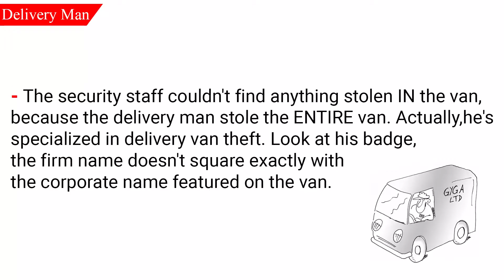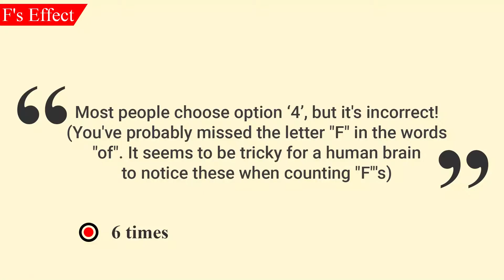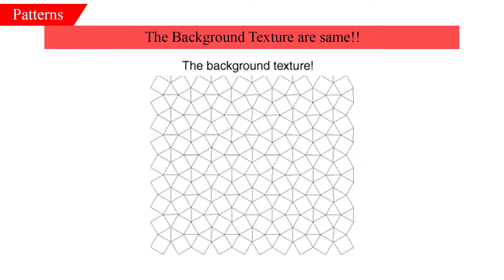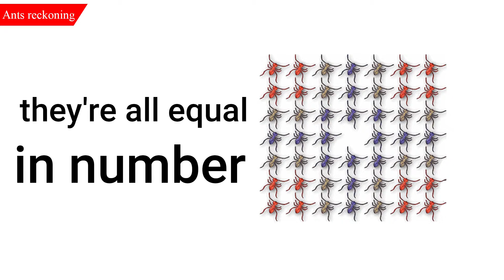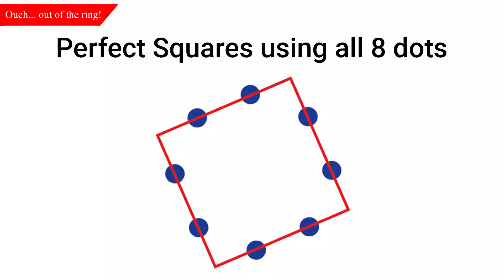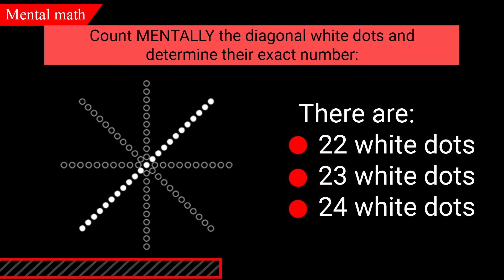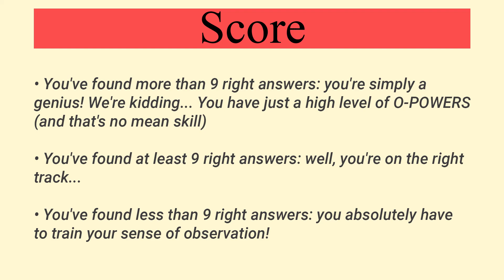Test Will Help You To Improve Your Power of Observation